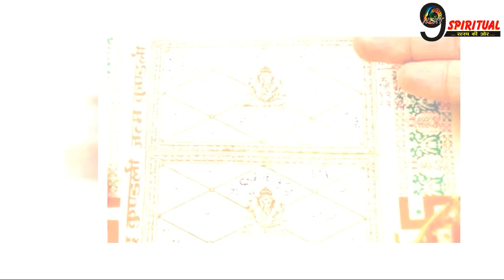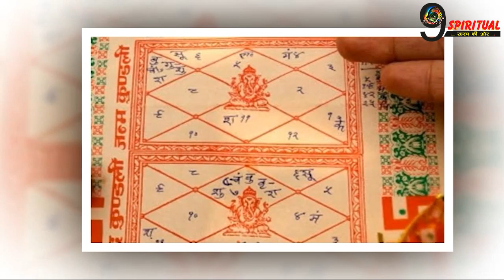इन राशियों के जातकों का होगा भाग्योदय, बन रहा शुभ राजयोग, धन-प्रतिष्ठा और सम्मान-नौकरी मे मिलेगा लाभ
‘पंचकोटि धन योग’ है बेहद शुभ, इन जातकों का भाग्योदय, 3 राशियों को धन-प्रतिष्ठा, सम्मान-नौकरी लाभ, बढ़ेगी खुशियां